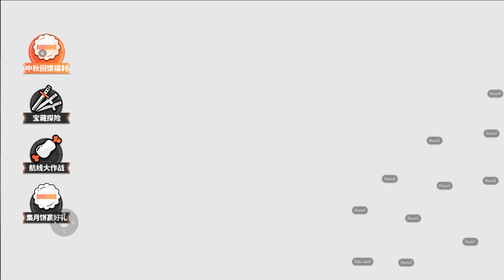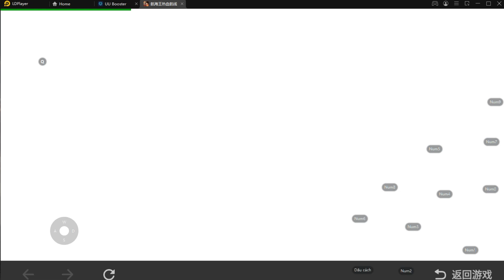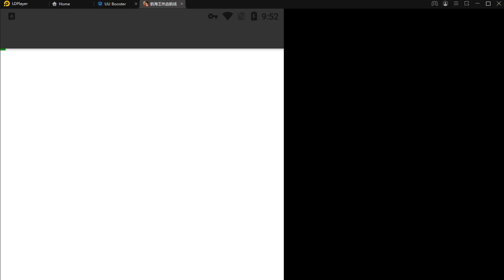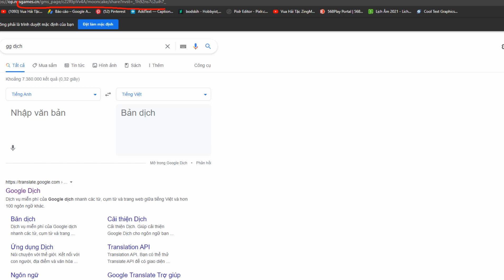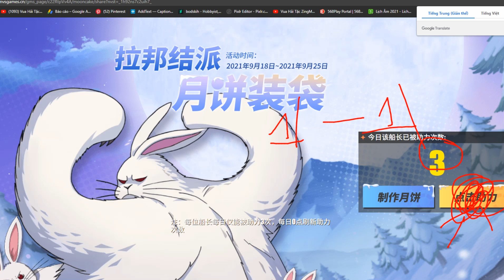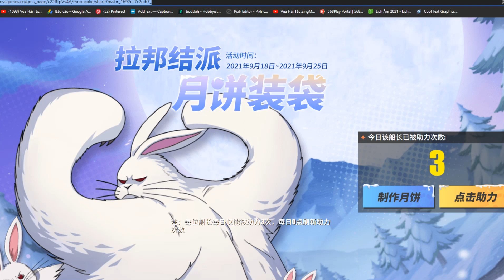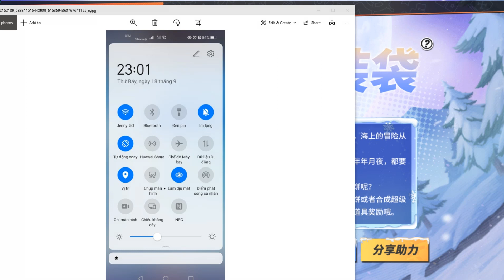ONE PIECE FIGHTING PATH 2021 HƯỚNG DẪN CHI TIẾT EVENT TRUNG THU-CÁCH CHƠI MẸO CHƠI & CƠ CHẾ :)))